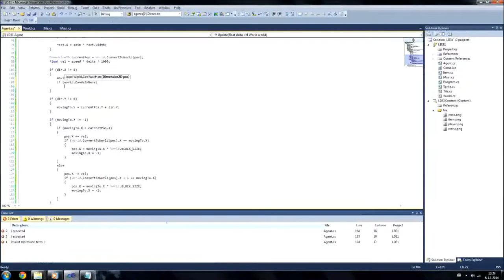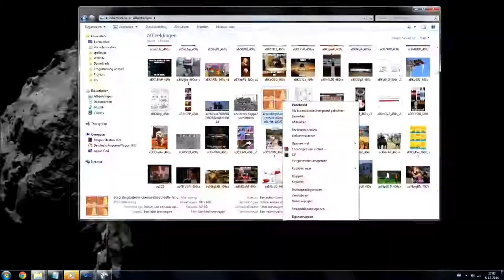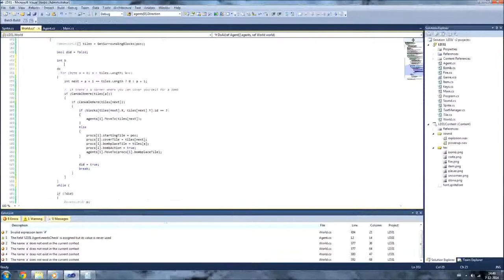Creating "Fireguy" timelapse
I made a game for Ludum Dare 31! It's not as good as my last one thought.
I didn't forget the music this time.

I actually appriciate that you watched this. You see, I was quite demotivated. But I kept working, and now I have a crappy game. But I have made one at least.